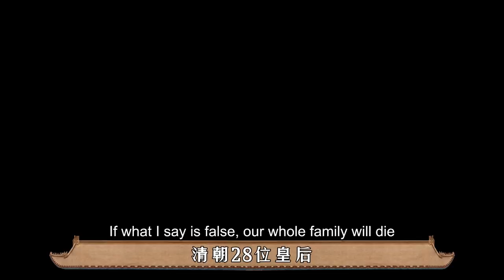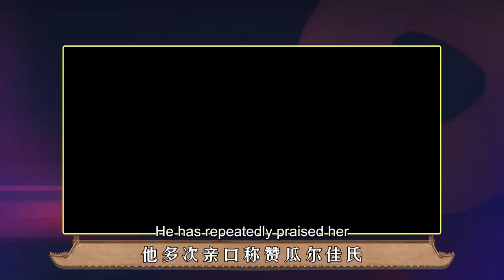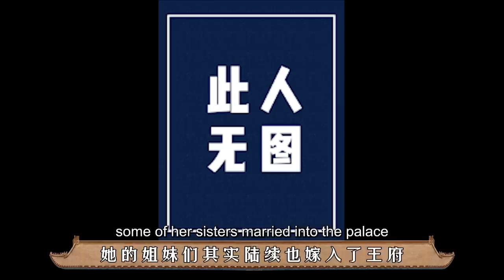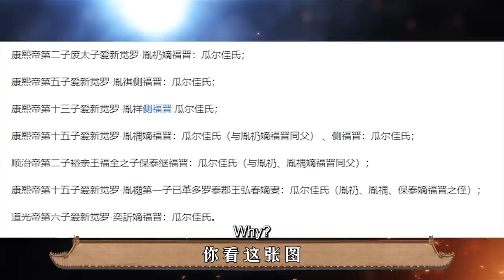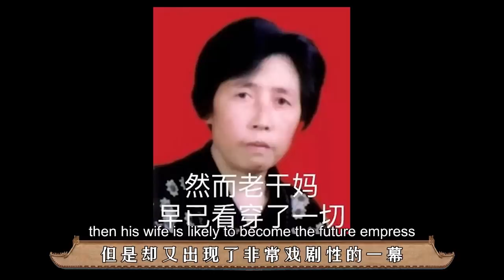历史大揭秘：清朝28位皇后，为什么瓜尔佳氏没有出过一个皇后呢？【后宫冷婶儿】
瓜尔佳氏之所以没有出过皇后，确实也是阴差阳错，历史不是没有给这个大族的女子母仪天下的机会，但真正能够决定此事的人终究还是姓爱新觉罗。
经典清宫戏大揭秘系列~
皇帝的后宫比你想象的更精彩~